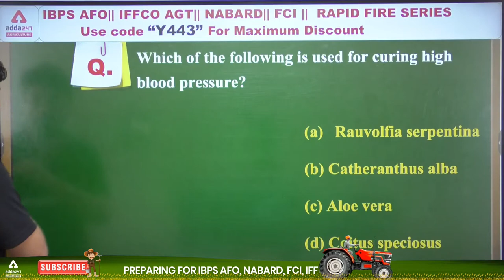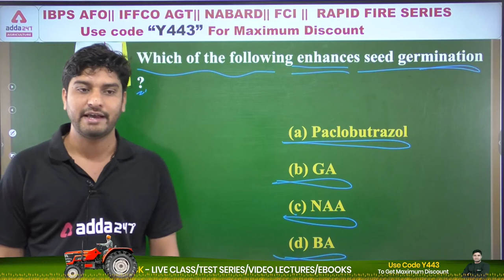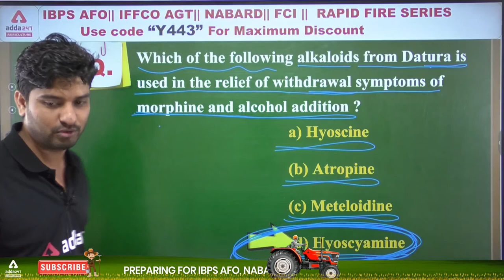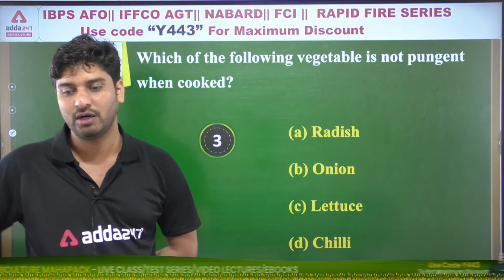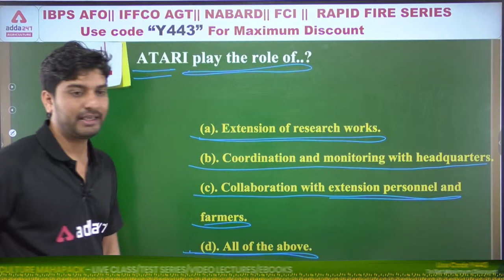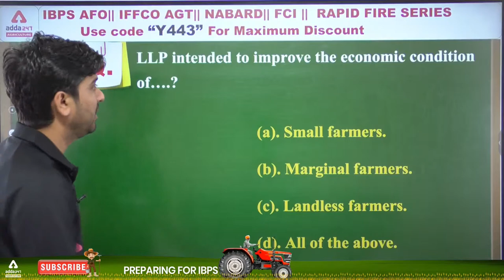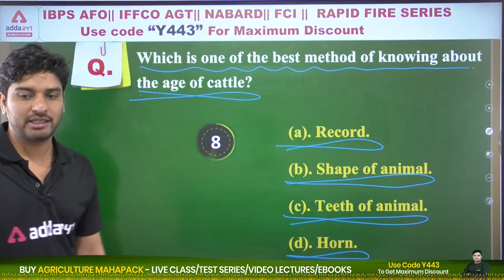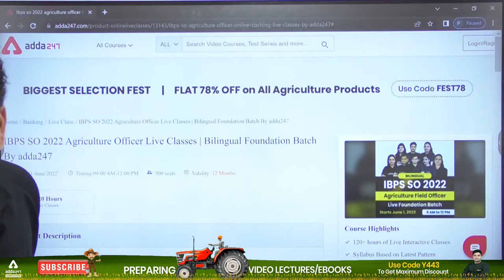IBPS AFO I IFFCO AGT | NABARD | FCI | 1000 MCQs Series | Set 5 | Agriculture Class By Pushkar Dixit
IBPS AFO I IFFCO AGT | NABARD | FCI | 1000 MCQs Series | Set 5 | Animal Husbandry | Dairy Science | Horticulture | Agriculture Extension MCQs Series for all Agriculture Competitive Exams

9.00 AM - Current Affairs | Agri Current Affairs

10.00 AM - IBPS AFO I IFFCO AGT | NABARD | FCI
11.00 AM - IBPS AFO I IFFCO AGT | NABARD | FCI
12.00 PM - IBPS AFO I IFFCO AGT | NABARD | FCI
01.00 PM - IBPS AFO I IFFCO AGT | NABARD | FCI
02.00 PM - IBPS AFO I IFFCO AGT | NABARD | FCI

01.00 PM - ICAR - IARI Assistant 2022 | English
02.00 PM - ICAR - IARI Assistant 2022 | Maths
03.00 PM - ICAR - IARI Assistant 2022 | GA - Economics
03.30 PM - ICAR - IARI Assistant 2022 | GS
04.00 PM - ICAR - IARI Assistant 2022 | Reasoning

05.00 PM - FSSAI CBT 2 | Food Safety Ecosystem
06.00 PM - FSSAI CBT 2 | Food Science
07.00 PM - FSSAI CBT 2 | Food Preservation

04.00 PM - FCI AG III Technical | Statistics & Economics
05.00 PM - FCI AG III Technical | Zoology
06.00 PM - FCI AG III Technical | Botany
07.00 PM - FCI AG III Technical | Entomology
08.00 PM - FCI AG III Technical | Chemistry
09.00 PM - FCI AG III Technical | English
10.00 PM - FCI AG III Technical | Reasoning
11.00 PM - FCI AG III Technical | Maths